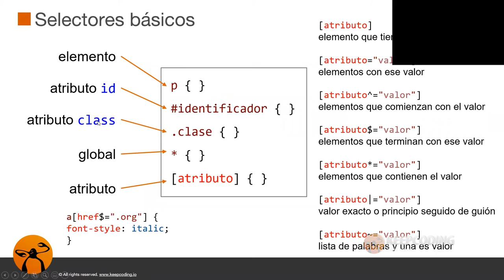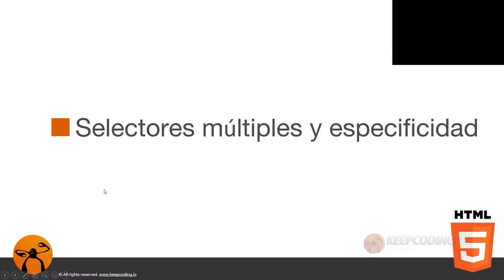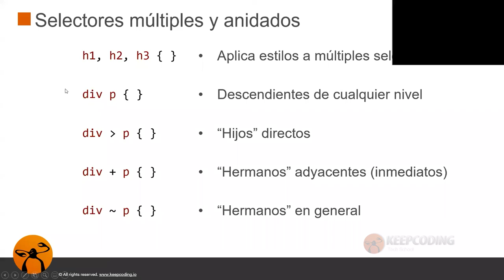¿Cómo usar los selectores múltiple anidados?